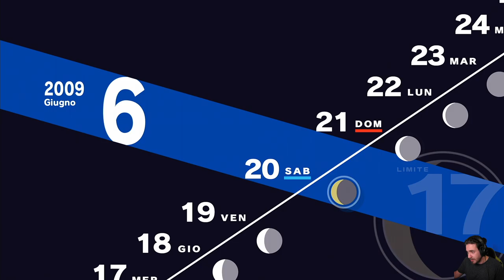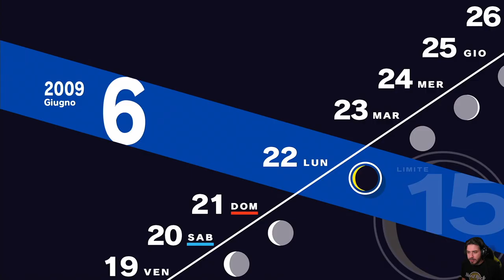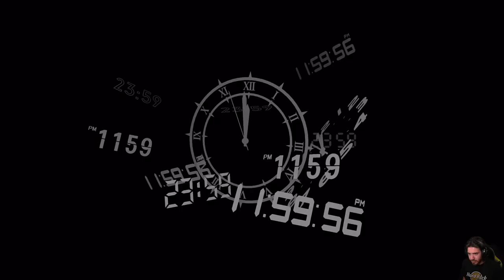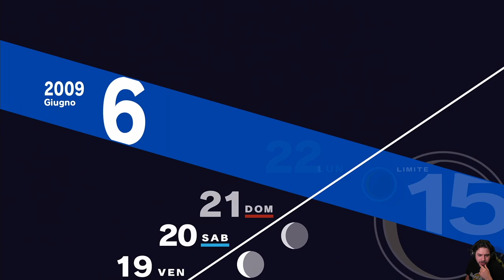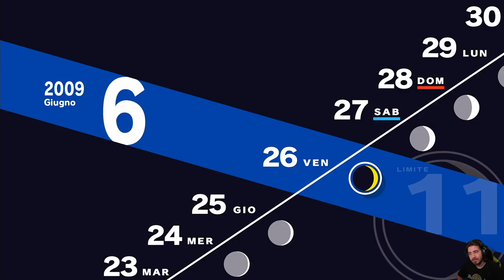Persona 3 Reload [Blind Run] - EP 20 - Vendetta